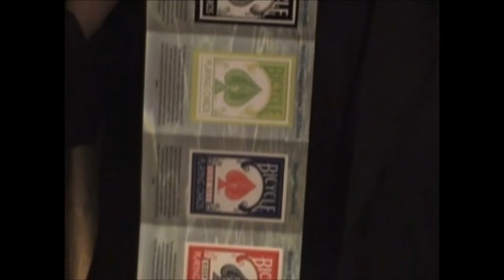3d advertising by henry evans trick